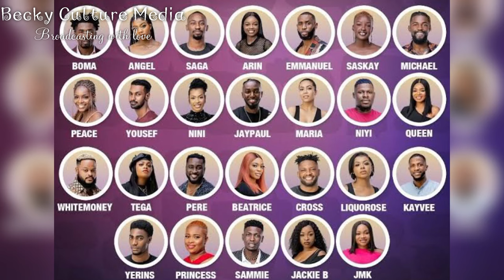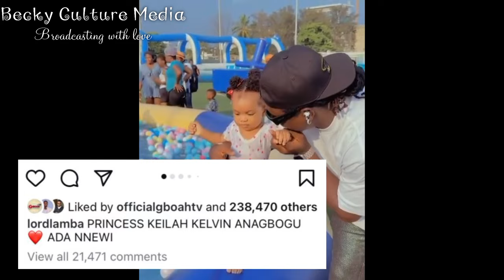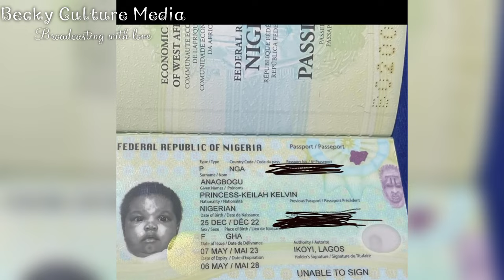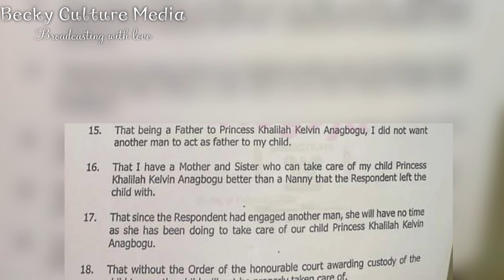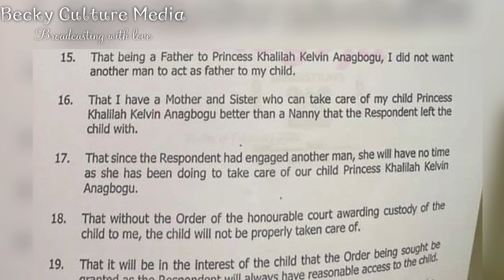LORD LAMBA goes to court against Queen Mercy Atang. "I won't let her leave with my daughter"